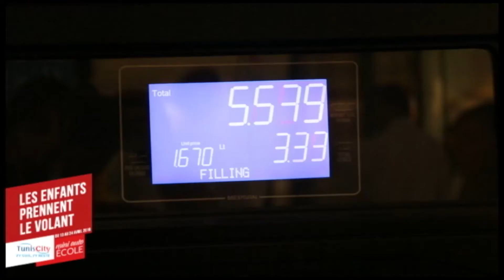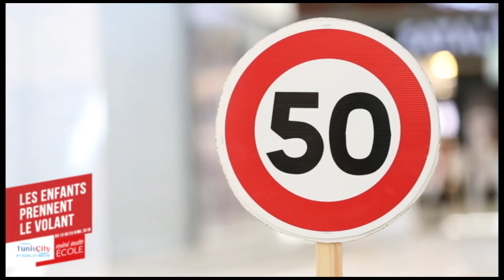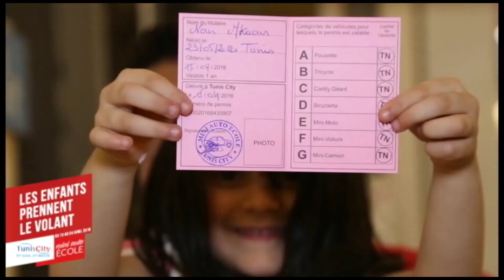Tunis City Géant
Jusqu'au 24 avril 2016, des moniteurs seront présents à Géant pour initier vos enfants au code de la route et à la conduite, l'occasion de s'amuser et d'apprendre!